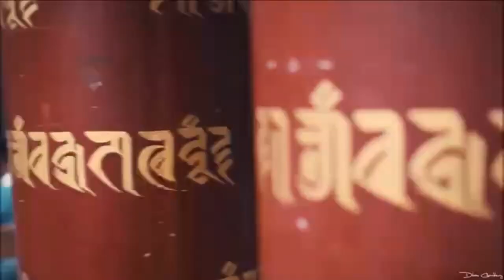Amazing facts about Bhutan | महिलाओं का देश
Dosto aaj hemlock bate karne bale hai bhutan desh ke bare me, a desh behat khubsurat hai, es desh me purush ke tulna me mahilaya jyda hai, to bane rahiye video me aur bhi kafi kuch janne ke liye